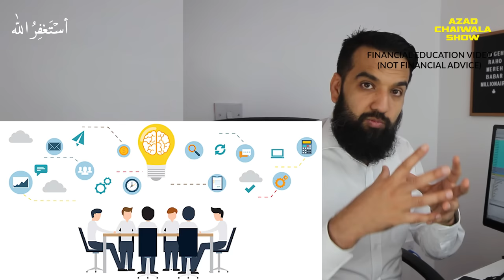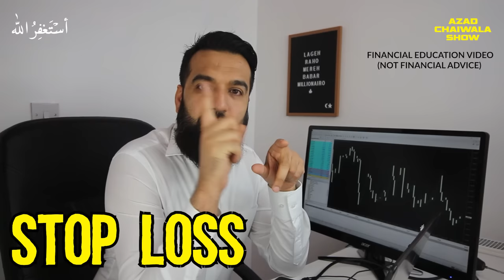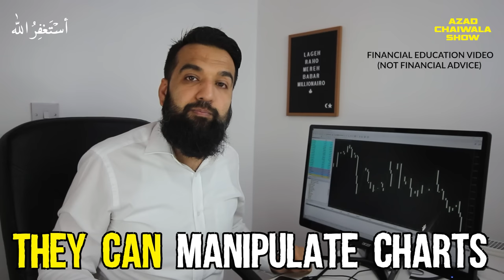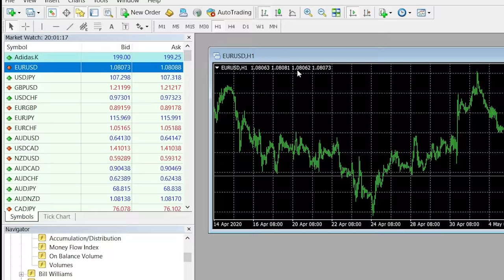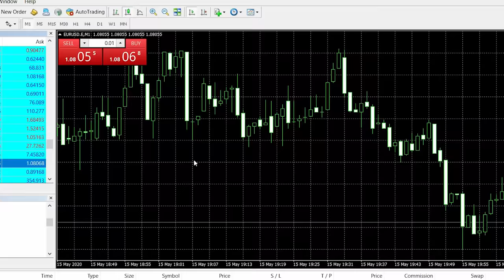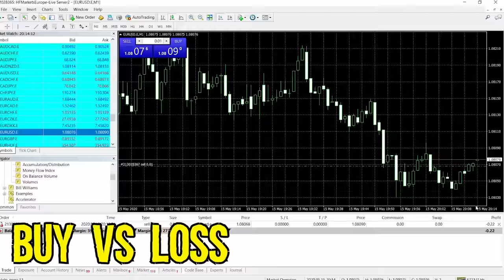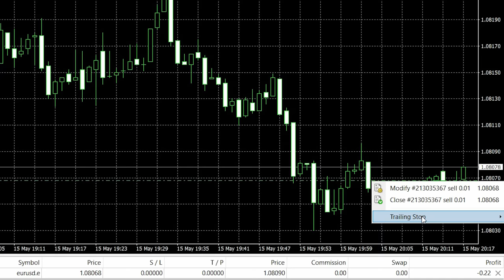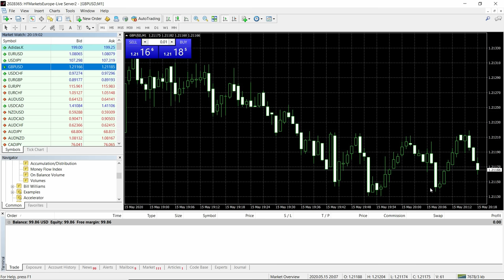How to Trade Forex | Live Demonstration | Educational Video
(LIVE DEMONSTRATION) PAKISTAN MEIN TRADE FOREX KESEH KERTEY HEIN

 FOLLOW: Azad Chaiwala | Motivator Of Pakistani Millionaires

# PR Team: PR.Chaiwala.com
# I'm Hiring: Jobs.Chaiwala.com
# Get Interviewed: Guest.Chaiwala.com

★ My Domains for Sale:
# Portfolio: Salaam.com